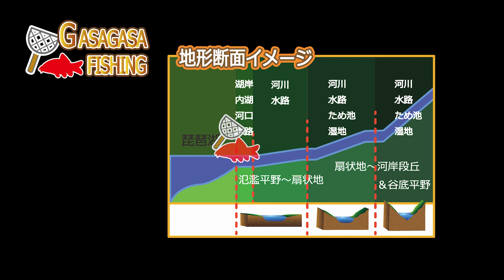ニッポンバラタナゴ水槽！琵琶湖博物館展示シリーズ37！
日本各地で見られなくなってきた魚たちが続々と登場中です！
自分の経験と共に少しずつ紹介できればと思います！ぜひご覧くださいｗ…

１．HP　「カンボジアの魚採集＆釣りフィールド案内」はこちらから

２．Blogブログ（2012年からの記録を掲載中です）

３．公式Instagram（地方遠征の際のフィールドからの速報情報がメインです）

５．月刊アクアライフ（時々特集も執筆）

Profile: GASAGASA-FISHING

1976年神奈川県藤沢市生まれ
2000年よりカンボジアの淡水魚のフィールド研究を開始。
2010年よりカンボジア・シェムリアップ州へ移住し本格的に全土の魚類分布調査を開始。